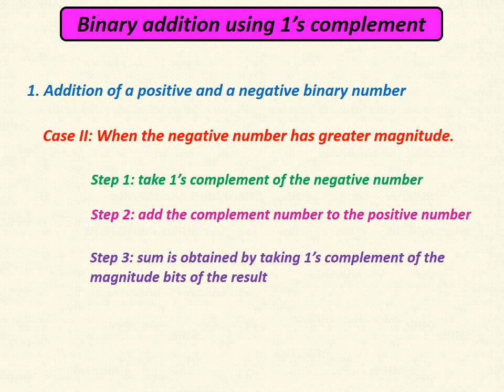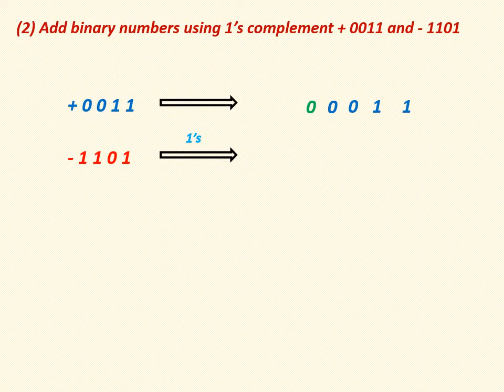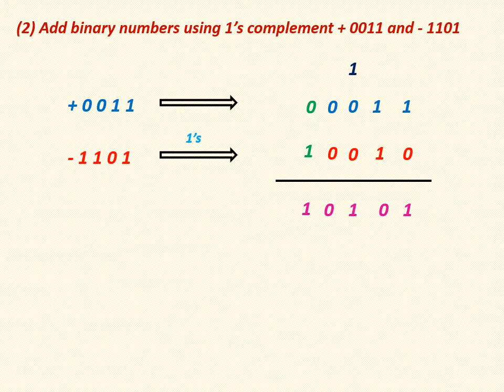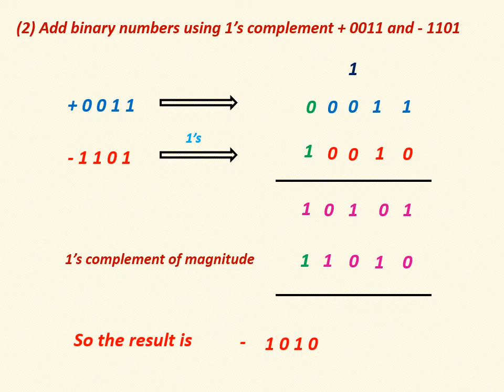Binary addition using 1's complement in TAMIL with full explanation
# Digital electronics in Tamil # 1's complement # Addition using 1's complement